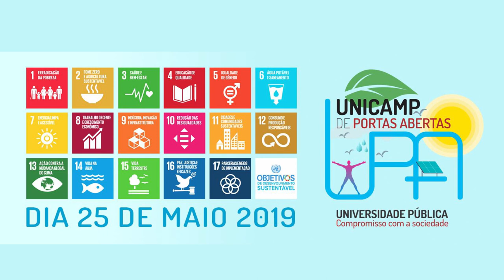UPA 2019 - Faculdade de Engenharia Civil, Arquitetura e Urbanismo